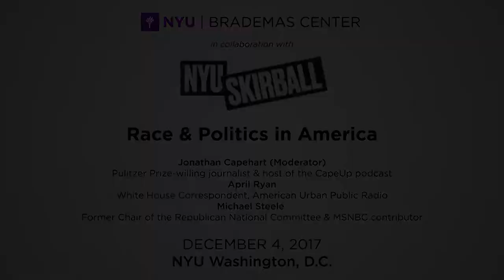NYU DC Dialogues: Race & Politics in America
The NYU John Brademas Center and NYU Skirball presented a dialogue on Race & Politics in America.

Led by Jonathan Capehart, a Pulitzer Prize-winning journalist, member of the Washington Post editorial board, writer for the PostPartisan blog, and host of the CapeUp podcast, the discussion took place with April Ryan, White House Correspondent for American Urban Public Radio, named 2017 Journalist of the Year by the National Association of Black Journalists, and Michael Steele, former Chair of the Republican National Committee and MSNBC contributor. This event was part of the new series SKIRBALL TALKS.